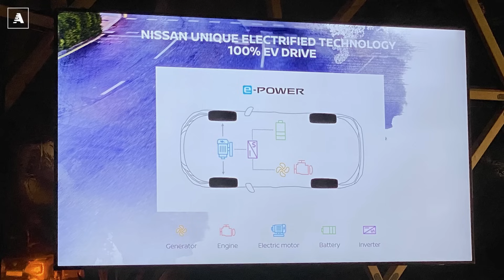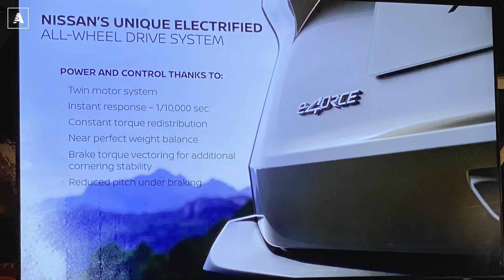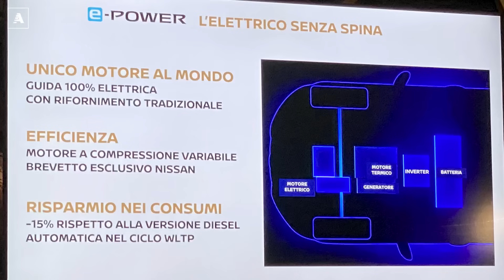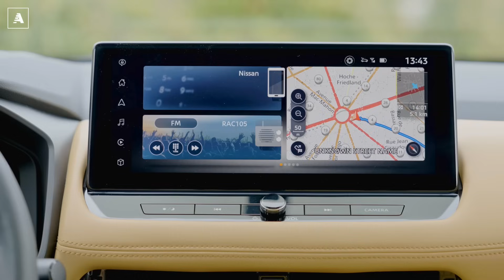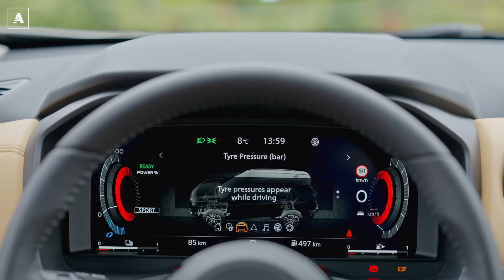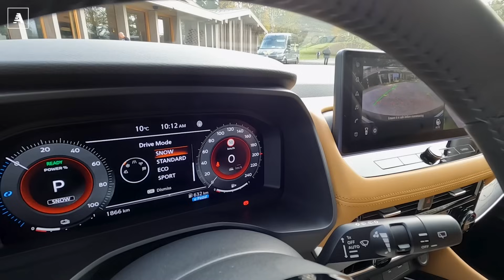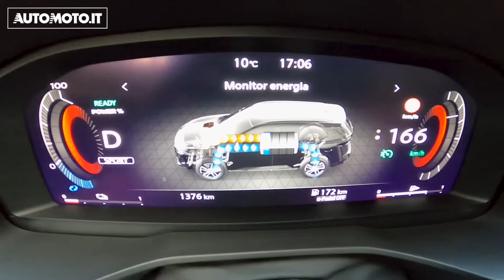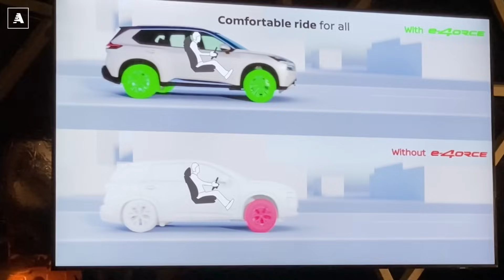Nissan X-TRAIL e-POWER | Elettrica e 4x4 con 1000 km di AUTONOMIA. A benzina...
Nel mondo dell’automobile degli ultimi 20 anni Nissan X-Trail ha recitato indubbiamente un ruolo importantissimo su scala mondiale: sono oltre 7 milioni gli esemplari venduti su scala globale (in altri Paesi si chiama Rogue) declinati all’interno di tre diverse generazioni che di volta in volta hanno saputo adattare forme e contenuti ad un mercato che è cambiato. Sì perché se è vero che la prima X-Trail era un SUV con una vocazione off-road “marcata” è altrettanto vero che la quarta è quasi più una ammiraglia in formato SUV che un fuoristrada; anche se la vocazione del brand e le capacità tecniche offerte dal sistema ibrido e-power, in particolare modo in abbinamento alla trazione integrale elettrica E-4orce, sono tutt’altro che da sottovalutare in termini di capacità di trasferire a terra la coppia dei motori rispetto ad una normale soluzione termica-meccanica. Anzi è proprio la stessa Nissan a dichiarare che basta appena 1/10.000 di secondo per cambiare radicalmente il valore di ripartizione tra i due assi e la quantità di coppia trasferita a terra dai due motori, di cui l’anteriore da 150 kW ed il posteriore da 100 kW con un valore di coppia massima complessivo di 525 Nm che è davvero “spaventoso”.

Insomma cambia tutto ma il segreto non è solo nell’utilizzo della piattaforma CMF-C (Common Module Family nella variante C) ma anche e soprattutto dell’ibrido “serie” di Nissan che rinuncia a qualunque collegamento meccanico tra il motore termico e le ruote per fare posto ad una soluzione full-electric monomotore anteriore (204 CV) o bimotore integrale (213 CV complessivi) la cui energia necessaria per il movimento viene generata da un eccezionale quattro cilindri turbo da 1.5 litri e 116 kW di potenza massima che grazie alla capacità di variare meccanicamente il rapporto di compressione da 8:1 a 14:1 è in grado di erogare la potenza giusta al momento giusto nella massima efficienza e con una timbrica assolutamente moderata: il tutto consumi ed emissioni inferiori del 15% rispetto ad una soluzione diesel di pari potenza visto che Nissan dichiara una media WLTP di 5,8 l/100 km per la variante a trazione anteriore e 6,3 l/100 km per quella dual motor. Il tutto con prestazioni tutt’altro che scarse visto che lo 0-100 km/h della variante più potente avviene in 8 secondi netti (170 km/h) mentre la E-4orce impiega 7,0 nella variante a 5 posti e 7,2 in quella più pesante a sette posti (180 km/h).

Sette posti, appunto, con 575 litri di bagagliaio grazie alla capacità di questa elettrica di risparmiare sulla dimensione della batteria che alimenta il comparto elettrico: sì perché è una sorta di “tampone”, da circa 2 kWh di capacità, che è in grado di spingere la vettura per un paio di km a motore termico completamente spento ma soprattutto è in grado di far fronte alle esigenze di potenza massima richieste dal guidare ai motori mentre il termico lavora - anche se soprattutto in previsione, attraverso la cartografia - per stivare energia che poi verrà utilizzata lungo il percorso. Un sistema sofisticatissimo in cui il gruppo inverter con tecnologia silicon-carbaid e batteria giocano un ruolo fondamentale per consentire ai motori elettrici di lavorare con un 90% di efficienza nella conversione dell’energia in movimento.

Gli interni sono sviluppati con un occhio di riguardo per la tecnologia ma anche per i materiali raffinati: è evidente che in questa X-Trail il marketing Nissan ha riversato la necessità di rappresentare una sorta di ammiraglia del modo di fare auto del Gruppo Nissan (che in Europa ha rinunciato ad Infiniti) ed è per questo che lo studio su tecnologia, materiali ed ergonomia (quest’ultima da sempre fiore all’occhiello di X-Trail) è stato portato ad un livello molto elevato.

Il prezzi vanno da poco più di 38.000 euro per la variante a 5 posti e trazione anteriore in allestimento “base” per arrivare a poco meno di 51.000 euro nelle versioni Tekna con sette posti e trazione bimotore.

Vi lasciamo alla prova su strada test drive di Emiliano Perucca Orfei Masterpilot.

In questo video:
0:00 Presentazione
8:07 - Il motore "generatore"
9:05 - Interni
15:38 - Bagagliaio
16:27 - Accelerazione 0-100 km/h
16:47 - Prova su strada
32:15 - Conclusioni e prezzi

Per approfondire su Automoto.it